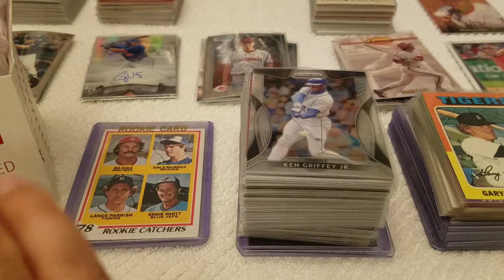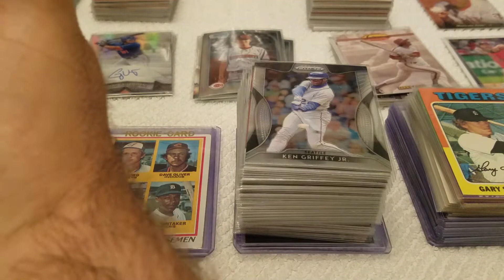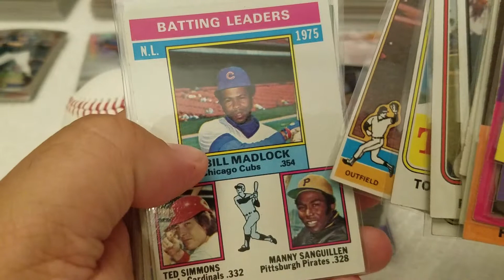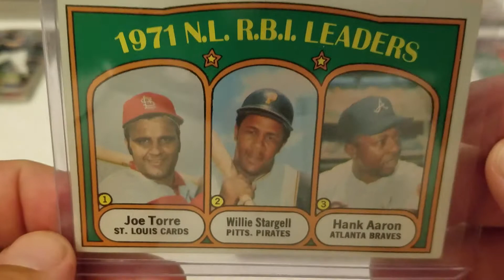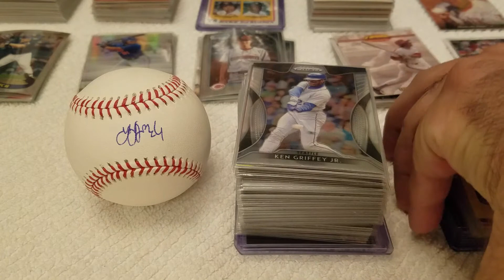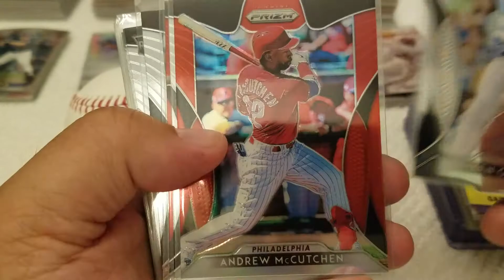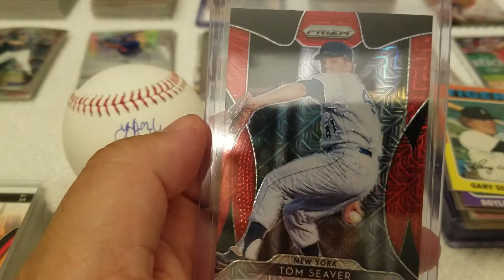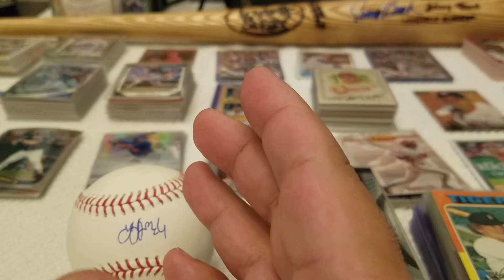MAIL CALL FROM BIG K's, INCREDIBLE CJ & MISSOURI CARDS!!! Episode #46!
AWESOMENESS! A BIG SHOUT OUT TO MY VIEWERS!

If interested in the autographed Johnny Bench bat look at this on eBay:

BIG K'S CARDS & COLLECTIBLES

INCREDIBLE CJ COLLECTIBLES

MISSOURI CARDS

Here is the info on my upcoming live break, would you like in?

2x-2018 Topps Update Blaster Boxes-2 Commemorative Patches (1 per box)
1-2018 Stadium Club 24pk Retail box
1-2018 Topps Update 24pk Retail box
1-2018 Topps Holiday box-1 relic or auto
1-2018 Topps Update Hobby box-1 relic or auto
1-2019 Topps Series 1 Hobby box-1 relic or auto
Plus 1pk 2019 Hobby Exclusive Series 1 Trading Cards

4 Spots left 3 teams each spot
Snake Draft style
$49 a spot-3 teams
$90 for 2 spots-6 teams
$130 for 3 spots-9 teams